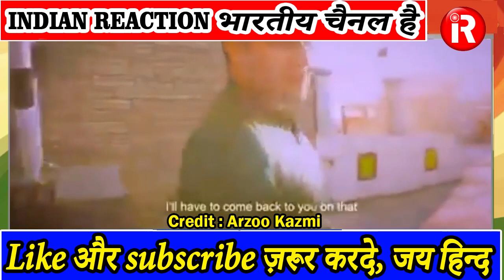Pak media funny | Arzoo kazmi ne Pakistan me khoji sabse Mazedaar jagah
Arzoo kazmi roasts Pakistani tourism minister | Pak media funny

Credit of this video goes to the owners : Yana mir official

Welcome to You tube channel of India Reacts. This is an Indian YouTube Channel which brings news related to politics and the world media.

The Main focus of my channel is to show review and react on news from all over the world. This is a reaction channel where I react over the news and information especially related to:-
Pakistani reaction
pakistan news